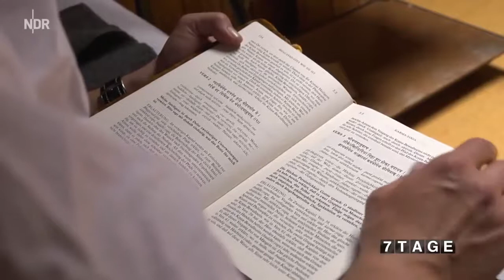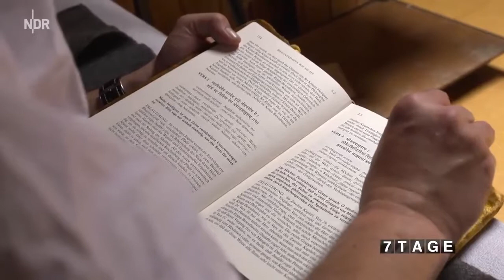Interview: ISKCON Sekte oder Segen?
Menschen in Ekstase für ihren Gott. Was steckt hinter dem Leben in einer Sekte? Sieben Tage waren Nikolas Migut und Lars Kaufmann unter den Angehörigen der Hare-Krishna-Sekte.

Ananda geht auf Einwände gegen die Hare Krsna Bewegung ein und gibt einen positiven Ausblick für die Zukunft.

Der erste Teil meiner biographischen Betrachtungen. Oft werde ich gefragt, wie ich ein Mönch wurde bzw diesen Lebensweg einschlug. In dieser Videoreihe möchte ich einfach darüber berichten,.